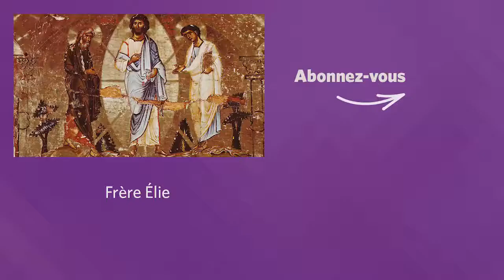TRANSFIGURATION DE LA PASSION Homélie pour le 2e dimanche de Carême | fr. Elie Ayroulet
« Son visage devint brillant comme le soleil » (Mt 17, 1-9)